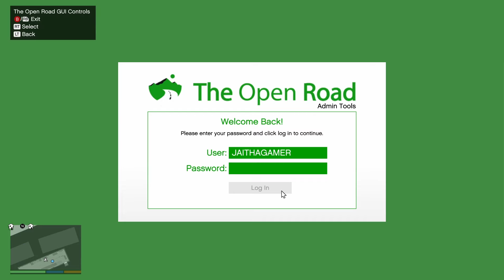GTA V | Jai Starts a New Business & Buys a Car [Life of Jai] Ep. 7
In this exciting episode of 'Life of Jai' on GTA 5, Jai launches a brand-new business venture that turns out to be a surprising money-maker! Watch as Jai rakes in cash and treats himself to a sleek new car. Join the adventure as we explore the streets of Los Santos, build our empire, and take on fresh challenges in this action-packed GTA 5 modded gameplay.